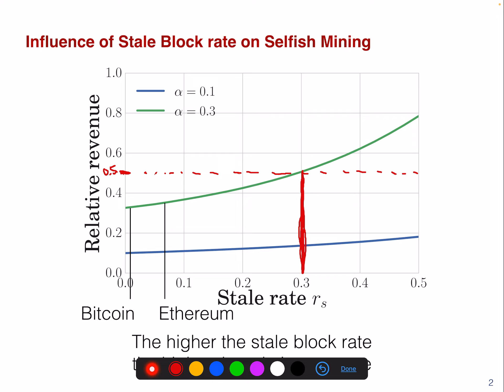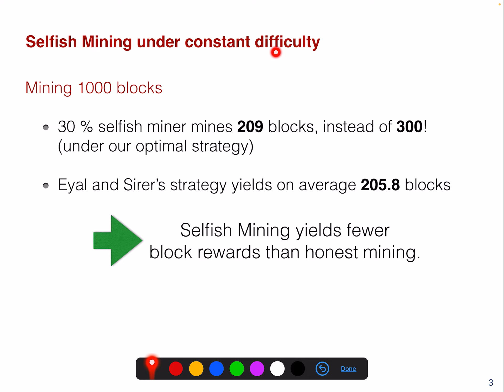Blockchain Lecture 5.9 - Selfish Mining and the Stale Block Rate